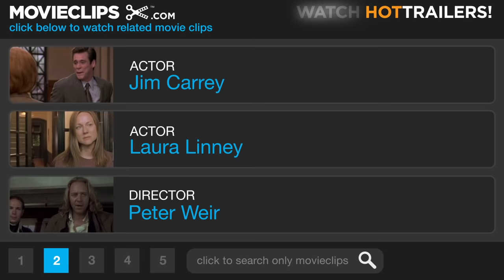The Truman Show (2/9) Movie CLIP - When It Rains, It Pours on Truman (1998) HD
CLIP DESCRIPTION:
Truman (Jim Carrey) gets soaked by a weirdly specific rain shower, and when Meryl (Laura Linney) talks him into going to bed, some audience members complain about censorship.

FILM DESCRIPTION:
Peter Weir directed this comedy-drama, a commentary on all-pervasive media manipulation. Scripted by Andrew M. Niccol (Gattaca), the film plays like a combination of the British TV series The Prisoner and Paul Bartel's The Secret Cinema. Truman Burbank (Jim Carrey) is unaware that his entire life is a hugely popular 24-hour-a-day TV series. In this real-time documentary, every moment of Truman's existence is captured by concealed cameras and telecast to a giant global audience. His friends and family are actors who smile pleasantly at Truman's familiar catchphrase greeting, "In case I don't see you later, good afternoon, good evening, and good night!" Employed at an insurance company, Truman is married to merry Meryl (Laura Linney), and they live in the cheerful community of Seahaven, an island "paradise" where the weather is always mild and no unpleasantness intrudes. This is the basic situation of the series, which has grown over the years into a billion-dollar franchise for the TV network. As an unwanted pregnancy, Truman was adopted by the network and raised in the zoolike environment of a TV soundstage. Thus, the TV audience became hooked when Truman was very young. Now, at age 30, he still doesn't know he's a prisoner on an immense domed city-size soundstage, simulating Seahaven. Both the illusion and the ratings will collapse if Truman ever leaves Seahaven. In addition to elaborate events staged to make sure he stays put, Truman is given constant reminders of how wonderful Seahaven is compared to dangers in other parts of the world. However, his growing suspicions make him curious enough to try to leave, and the show's director and master manipulator Christof (Ed Harris) must constantly devise ways to thwart Truman's escape attempts. To enter the harbor, Truman must overcome his fear of water, intentionally instilled in him when his father "died" in a boating accident and was written out of the script. Exteriors were filmed in the Victorian-styled upscale community of Seaside, Florida. In addition to the Burkhard Dallwitz score, original music by Philip Glass and classical excerpts are also featured.

CREDITS:
Cast: Jim Carrey, Antoni Corone, Jim Towers, Laura Linney
Director: Peter Weir
Producers: Edward S. Feldman, Andrew Niccol, Richard Luke Rothschild, Scott Rudin, Lynn Pleshette, Adam Schroeder
Screenwriter: Andrew Niccol